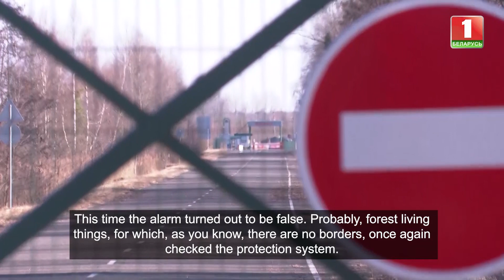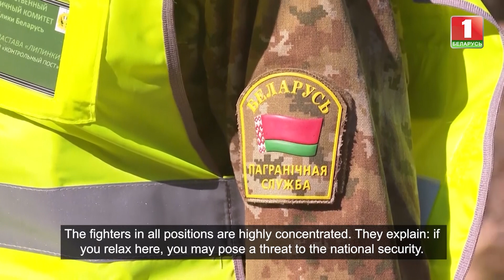Situation on Belarusian-Ukrainian Border under Control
The border in the south of Belarus was enhanced with the necessary reserves created. The function of the units is purely defensive. Any abnormal situations are promptly worked out to the last detail.

Local residents and representatives of the authorities support the military understanding the complexity of the situation. Watch a report on how the border guards serve on the Belarusian-Ukrainian border.